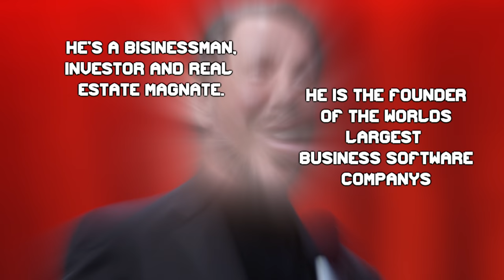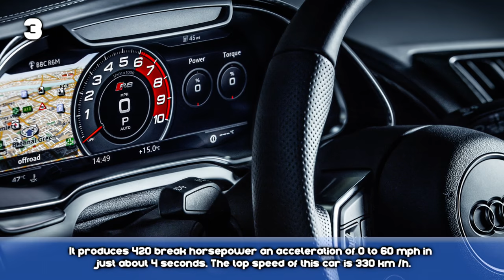10 Expensive Things Owned By Billionaire Larry Ellison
Larry Ellison is the Billionaire owner and joint founder of Oracle with a net worth of over $54 Billion dollars, that's why we look at 10 expensive things owned by Larry Ellison

💡 Vidello Productions is your home for top list content including "10 expensive things" "top 25 lists and top 50 lists" we create our content using originally recorded voice-overs and unique written content.

💡 We cross-publish our content directly on our website and YouTube and all our videos can be read as articles we sometimes publish our content on Vocal.media after YouTube!

Computer:

1000W Modular PSU - Dark Power Pro 11